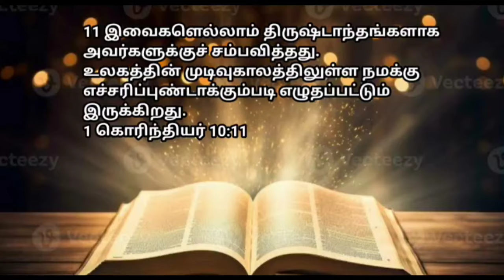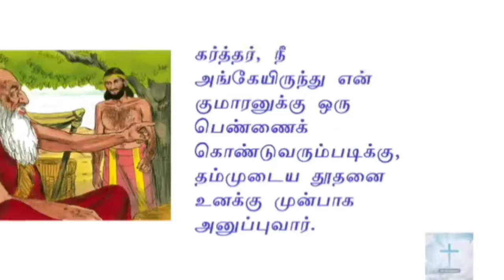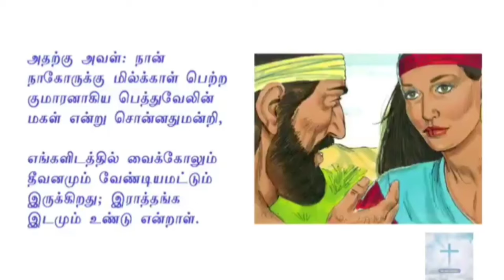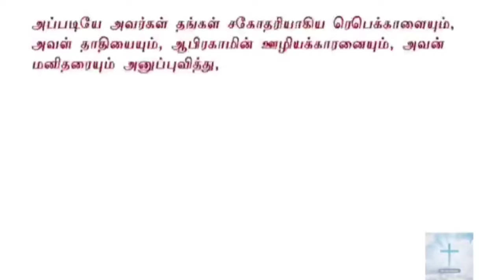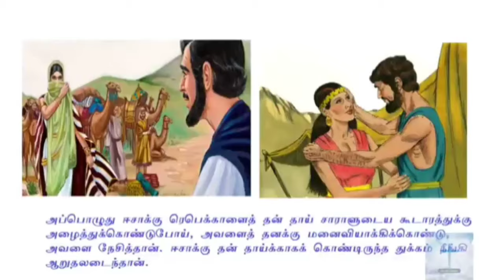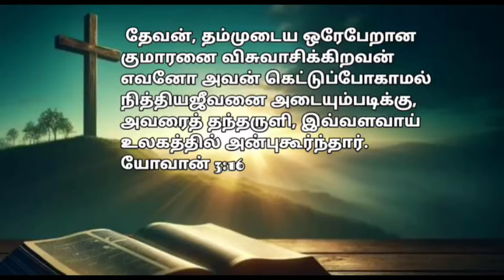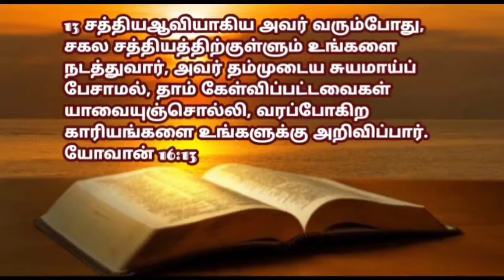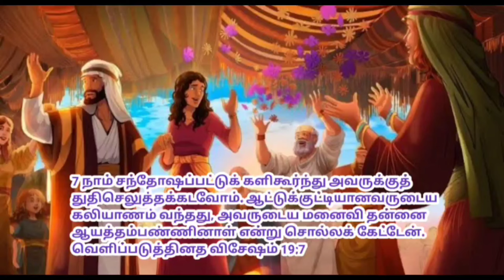பழைய ஏற்பாட்டின் முக்கியத்துவம். (ஈசாக்கின் திருமணம் பாகம்-1) basic bible study lesson -28